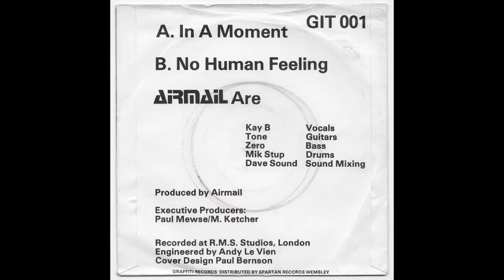Airmail - In A Moment (7'' Single, 1979)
Airmail - In A Moment (7'' Single)
Label: Graffiti
Country: UK
Release: 1979
Genre/Style: New Wave, Art Rock, Post Punk

Tracklist:
00:00 - In A Moment
05:08 - No Human Feeling